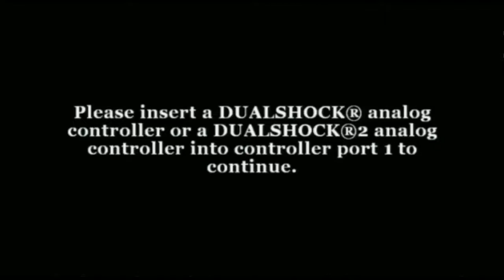Let's Play Bully Part 1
The internet's @dylanhecht finally pops in a good game for a change and gives that a shot.